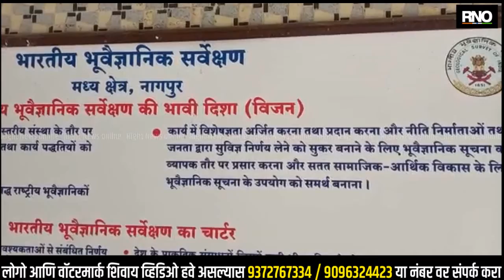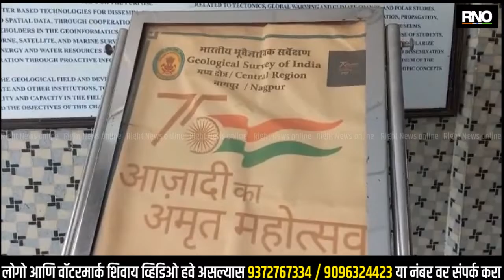NAGPUR | चंद्रपूर,भंडारा नंतर आता नागपूर जिल्ह्यातील भूगर्भात सोने खनिज साठा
चंद्रपूर,भंडारा नंतर आता नागपूर जिल्ह्यातील भूगर्भात सोने खनिज साठा असल्याचे सिद्ध झाले असून या संदर्भात नागपुरातील भारतीय भूवैज्ञानिक सर्वेक्षण विभागाने केंद्र आणि राज्य सरकारला आपला विस्तृत अहवाल दिला आहे. नागपूर जिल्ह्याच्या भिवापूर तालुक्यातील परसोडी, किटाळा आणि मरुपार या गावांच्या खाली गोल्ड ओर  असल्याचे सांगितले आहे । अशी माहिती भूगर्भ सर्वेक्षण विभागाने केलेल्या सर्वेक्षणात पुढे आली आहे. मात्र,भूगर्भातील सोन्याचे प्रमाण फार कमी असल्याचे या अहवालात नमूद करण्यात आले आहे. सोनं शिवाय इतर मौल्यवान धातुसाठे असल्याचंही सर्वेक्षणात पुढं आलं आहे. नागपूर जिल्ह्यात सोन्याचे साठे आढळले असले तर ते कमी प्रमाणात असल्याने अद्याप खाणींसाठी लिलाव झाला नाही. त्यामुळं हा सोनेरी साठा महाराष्ट्राला झळाळी आणणार की तसाच जमिनीखाली राहणार ? असा प्रश्न आता चर्चेला आला आहे.

बाईट मराठी - मिलिंद धकाते ,निदेशक-भारतीय भूवैज्ञानिक सर्वेक्षण विभाग, मध्य क्षेत्र, नागपूर
बाईट हिंदी - अजय निगम, उप महानीदेशक,भारतीय भूवैज्ञानिक सर्वेक्षण विभाग, मध्य क्षेत्र, नागपूर